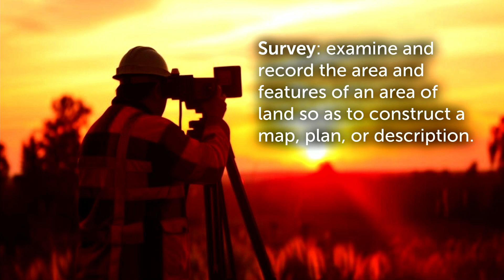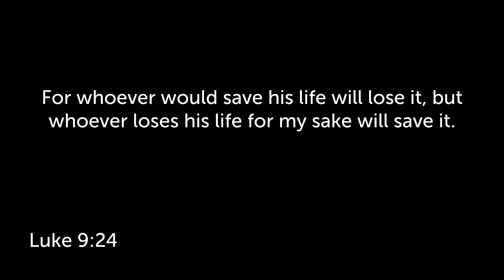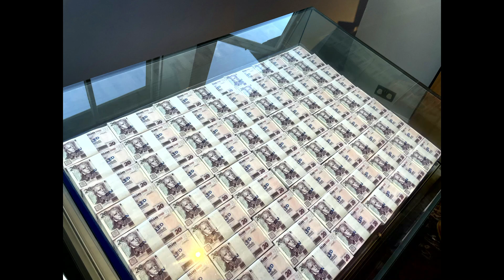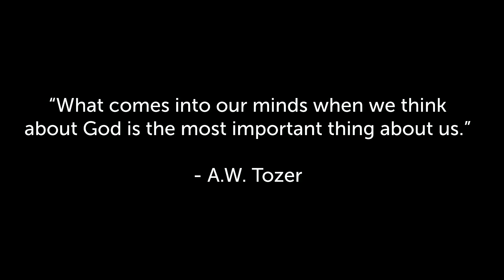Live Adventurously- Pastor Noel